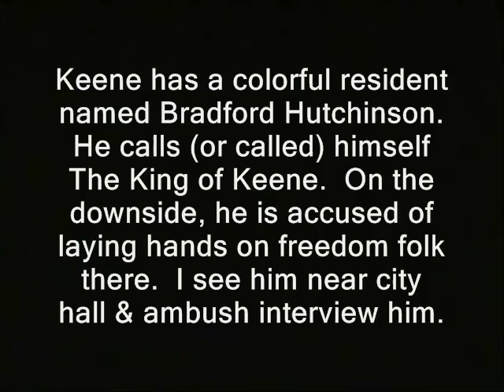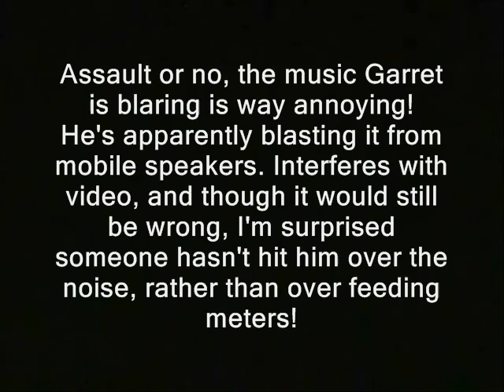Keene assault suspect faces the RidleyCam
Partial transcript of text that appears in the vid:
' Keene has a colorful resident named Bradford Hutchinson. He calls (or called) himself The King of Keene.  On the downside, he is accused of laying hands on freedom folk there.  I see him near city hall & ambush interview him. (GAP) Assault or no, the music Garret is blaring is way annoying!  He's apparently blasting it from mobile speakers. Interferes with video, and though it would still be wrong, I'm surprised someone hasn't hit him over the noise, rather than over feeding meters! '

This vid is part of the

crazy people on the street lunatics local nut jobs nut cases angry confrontations cops, police, free state project new hampshire julian assange, edward snowden, ron paul, rand paul government, anarchism anarchists politics republicans democrats authoritarians. busybodies activism homeless people harrassment harassing harrassing harrasses libertarians libertarianism voluntaryism voluntaryists, officers federal reserve feds nh freedom liberation successful resistance movements. dave ridley report ridleyreport indie reporters journalists journalism robin hood hooding tickets parking meter maids feeding enforcemnt ben swann full disclosure creative commons license hunter s. thompson crazy person wild man wildman rage fury free keene ian freeman garret ean james cleaveland philanthropy charity helping people annoying bad music ghetto blasters hippies afros assauts attacks hits bitch slaps punches tackles rams bumps body checks public domain footage video free to use videographers. first amendment free speech freedom of the press media atlas shrugged galt's gulch in real life gonzo journalism bennie hill benny.